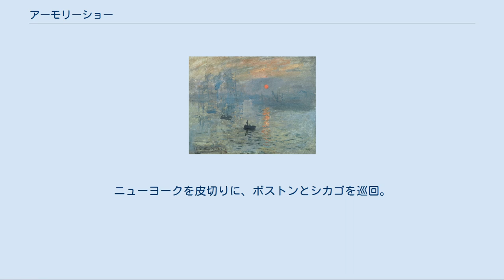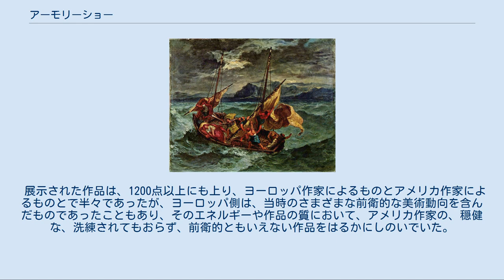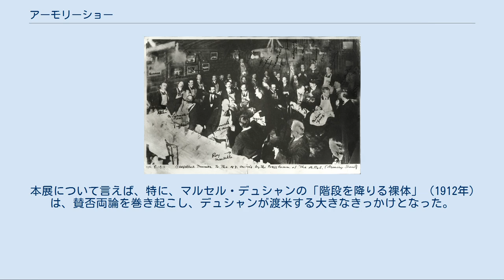アーモリーショー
1913年のポスター 1913年の出展者と記者のディナーの風景 アーモリー・ショー（Armory Show）とは、アメリカにおいて、アメリカ画家・彫刻家協会（the Association of American Painters and Sculptors）の組織により、1913年に行われた大規模な美術の展覧会。
ニューヨークを皮切りに、ボストンとシカゴを巡回。
 正式名称は、「国際現代美術展」（The International Exhibition of Modern Art）であるが、最初の開催地であるニューヨークでは、兵器倉庫を利用して開催されたため、開催された場所から、一般には、アーモリー・ショーと呼ばれる。
 同展を組織した者は、ウォルト・クーン（Walt Kuhn; 1880年-1949年）、ウォルター・パッチ（Walter Pach; 1883年-1958年）、アーサー・ボーウェン・デービス（Arthur Bowen Davies; 1862年-1928年）、ジョン・スローン（John Sloan; 1871年-1951年）などで、アルフレッド・スティーグリッツも企画に参加したという。
 展示された作品は、1200点以上にも上り、ヨーロッパ作家によるものとアメリカ作家によるものとで半々であったが、ヨーロッパ側は、当時のさまざまな前衛的な美術動向を含んだものであったこともあり、そのエネルギーや作品の質において、アメリカ作家の、穏健な、洗練されてもおらず、前衛的ともいえない作品をはるかにしのいでいた。
 展示されたヨーロッパの作品の傾向は、印象派、新印象派、ポスト印象派、フォーヴィスム、キュビスムなどで、要するにフランスが中心であり、ドイツ表現主義はほとんど含まれておらず、未来派にいたっては、皆無といってよかった。
 この展覧会は、大きな話題にもなり、賞賛も多かったが、一方で、大いに反発もあった（シカゴの「人形焼き事件」は有名）。
いずれにしろ、美術界に限らず、アメリカに衝撃的とも言うべき大きな影響を与えたことは間違いなく、291ギャラリーなどの極めて限られた場所で紹介されていただけのアメリカの前衛美術は、これ以降開花に向かったといえる。
 本展について言えば、特に、マルセル・デュシャンの「階段を降りる裸体」（1912年）は、賛否両論を巻き起こし、デュシャンが渡米する大きなきっかけとなった。
その結果、ニューヨーク・ダダへとつながっていくことにもなる。